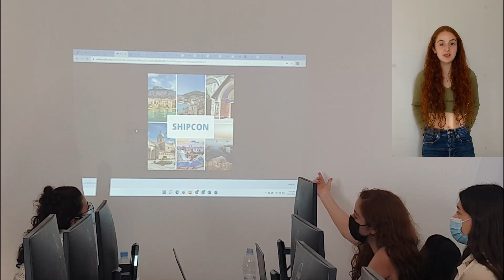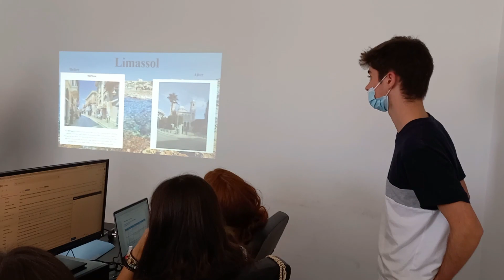Erasmus+ VET Students from Spain - Limassol, November 2021